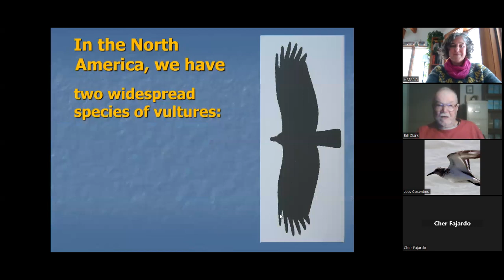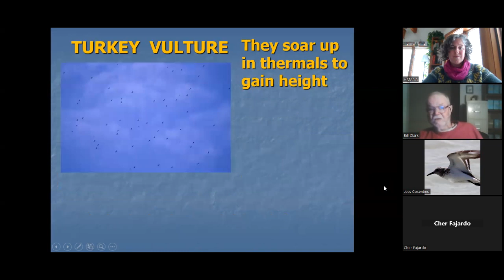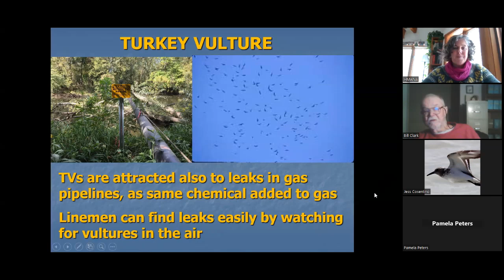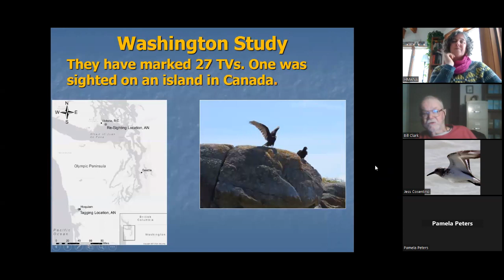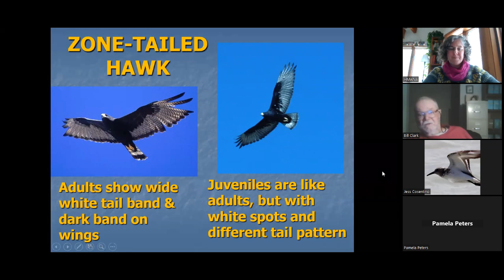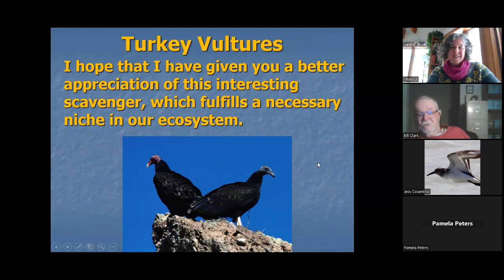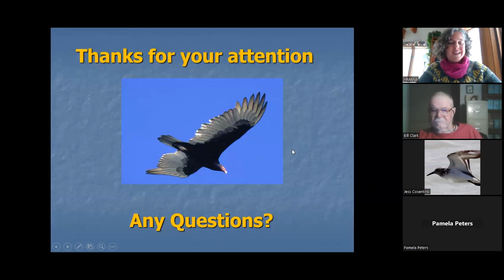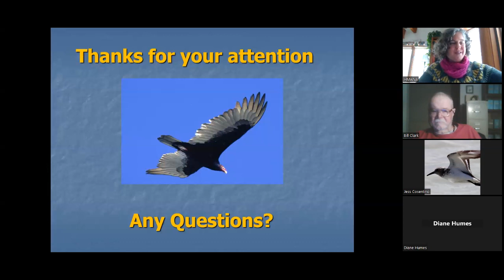Lunch & Learn Series: Turkey Vultures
The Hawk Migration Association of North America (HMANA) was excited to welcome raptor expert, Bill Clark to speak about Vultures! The Turkey Vulture is a New World Vulture that occurs widely in the Americas, but barely into Canada. Although they have had a bad reputation in the past, nowadays they have an expanding group of fans & devotees. Bill discussed its plumages, identification, feeding and scavenging behavior, night roosts, nesting, migration, and other interesting aspects of the life of this common widespread scavenger. Also covered were the changes in its taxonomy, other New World vultures (including two similar species in the same genus), and why they are sometimes called buzzards.

Bill Clark is a photographer, author, researcher, and lecturer and has over 50 years experience working with birds of prey, including 5 years as Director of NWF’s Raptor Information Center. He has published numerous articles on raptor subjects; has traveled extensively world-wide studying, observing, and photographing raptors; and regularly led raptor and birding tours and workshops, both home and abroad, with Raptours, which is now being run by his colleague, Sergio Seipke. He has been living in the Rio Grande Valley since 2002. He regularly teaches evening and weekend courses on raptor field identification and biology and frequently presents lectures on raptor subjects. Bill has written a raptor field guide for Europe, another for Mexico and Central America and yet another for Africa. He is a coauthor of the Photographic Guide to North American Raptors and the completely revised Peterson series guide, Hawks. He has on-going research projects on Harlan’s Hawk, White-tailed Hawk, and Harris’s Hawk.